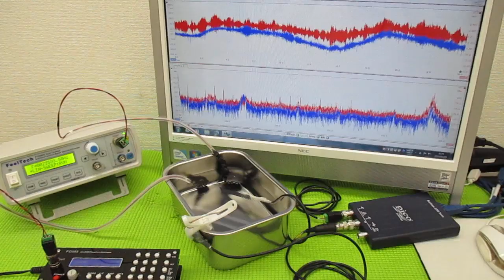新しい超音波制御技術 ultrasonic-labo